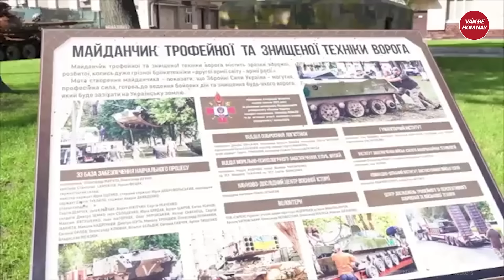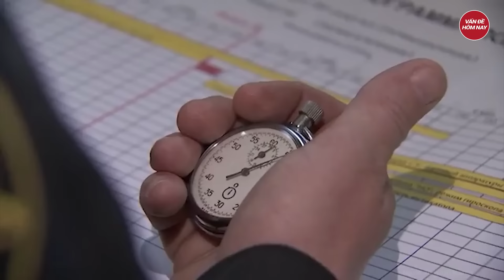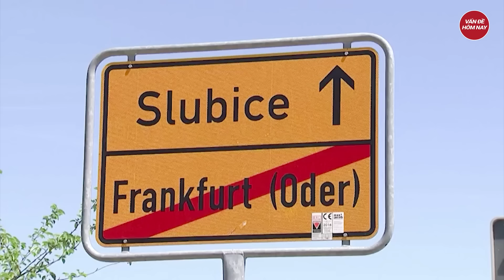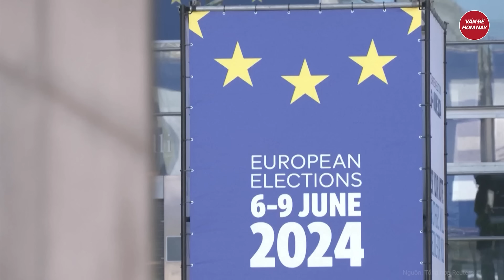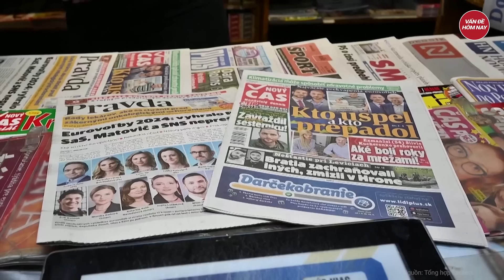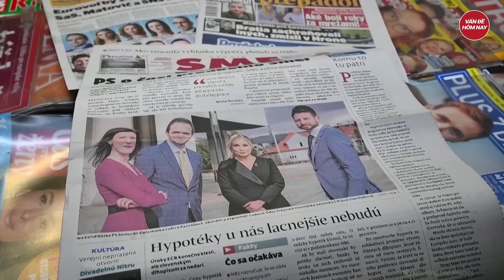Điểm nóng chiến sự: Rùng mình để sống sót, đoàn phi công F-16 Ukraine phải bay sát mặt đất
Nga Ukraine mới nhất | Điểm nóng chiến sự: Rùng mình để sống sót, đoàn phi công F-16 Ukraine phải bay sát mặt đất
- Phi công F-16 Ukraine phải bay sát mặt đất tránh sự truy lùng từ Nga?
- UAV Lancet của Nga tấn công radar giám sát và phản pháo do Mỹ sản xuất
- Nga tái triển khai nhiều đơn vị tinh nhuệ quyết chiếm Volchansk
- Ukraine sẽ được nhận xe tăng “Frankenstein” từ Đức
- Israel phê duyệt kế hoạch tác chiến tại Lebanon, dọa hủy diệt Hezbollah
Tham gia làm hội viên của kênh để được hưởng đặc quyền: